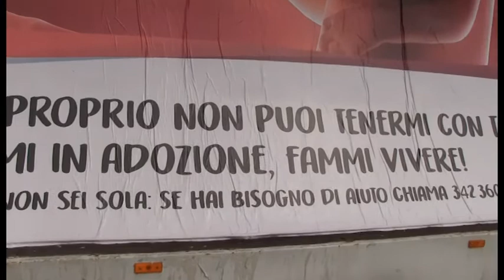"Mamma non ti pentirai di avermi avuto", anche ad Arezzo i messaggi anti-aborto